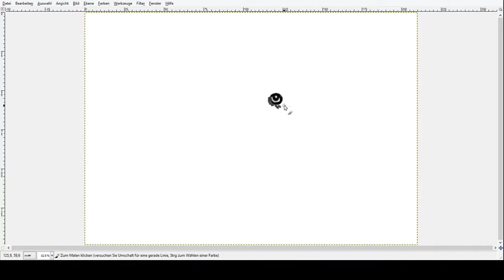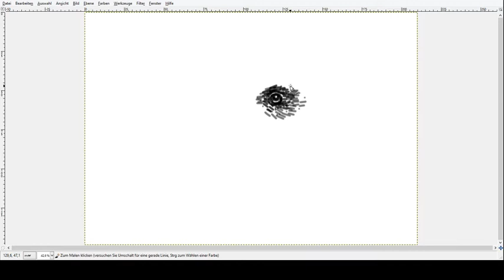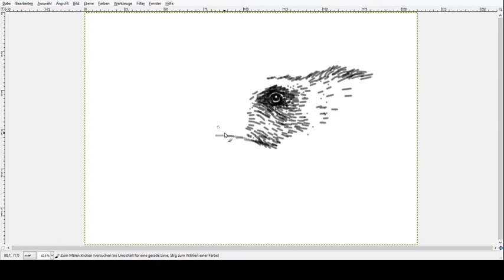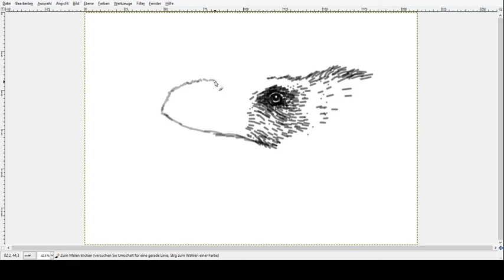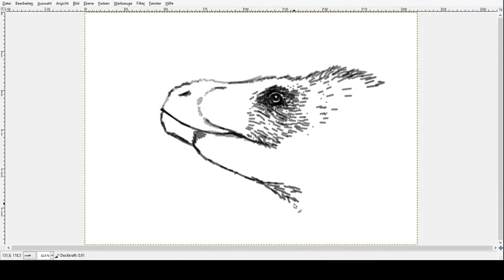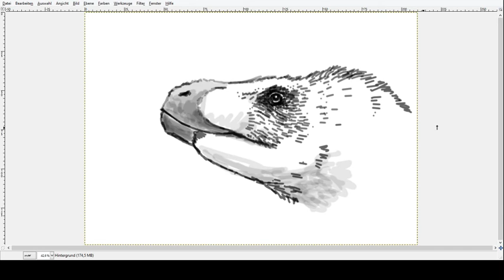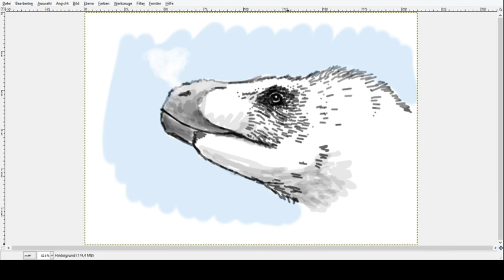Paleo Speedsketching Test 2# Nanuqsaurus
The cold weather outside inspired me to do another little video, shorter and more flooooof this time.

Nanuqsaurus is a relatively small polar tyrannosaur from the late cretaceous of Alaska.

Yes, tyrannosaurs were very likely feathered too.